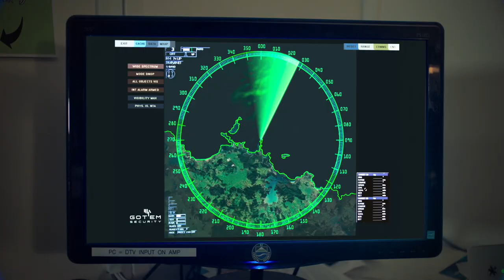Kiwi Christmas - OFFICIAL TRAILER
Kiwi Christmas - OFFICIAL MOVIE TRAILER
Central City's official trailer for Kiwi Christmas is here just in time for Christmas!

Directed by Tony Simpson
Written by Dave Armstrong and Andrew Gunn
Starring Xavier Horan, Sia Trokenheim, Kari Väänänen, Luca Andrews and Samuel Clark